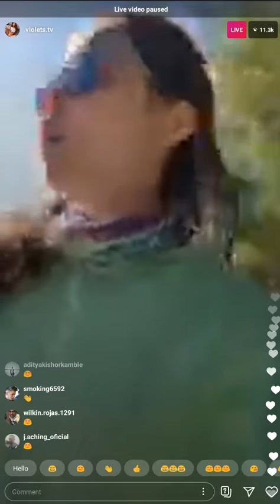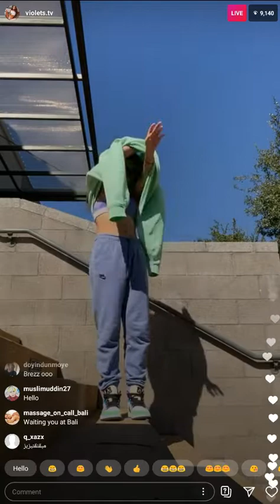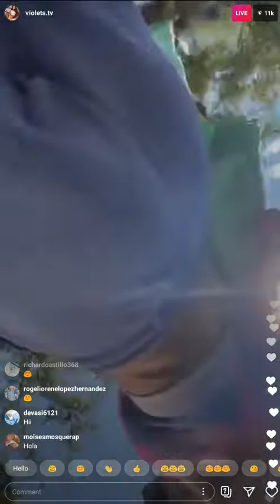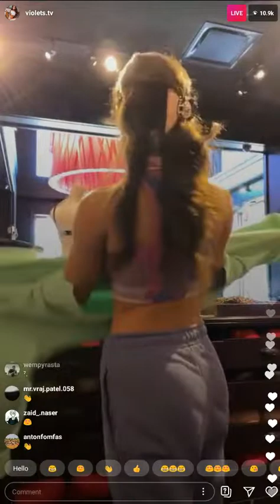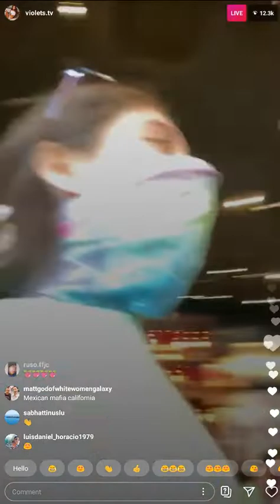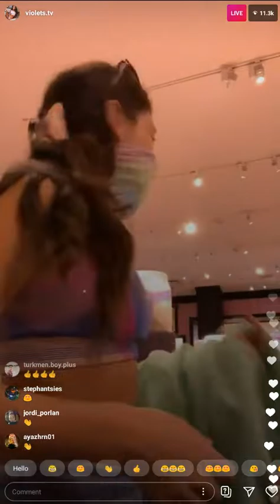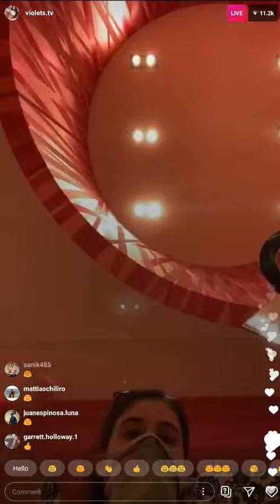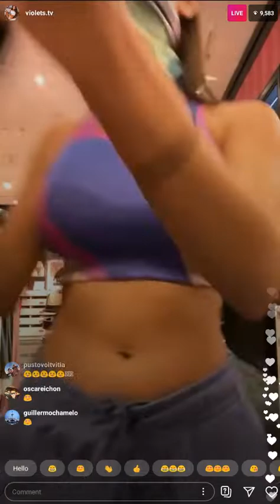Video Livestream of Violet Summers (@violets.tv) goes clothes shopping 2020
Video Livestream of Violet Summers (@violets.tv) goes clothes shopping